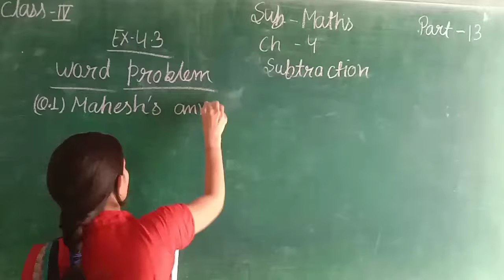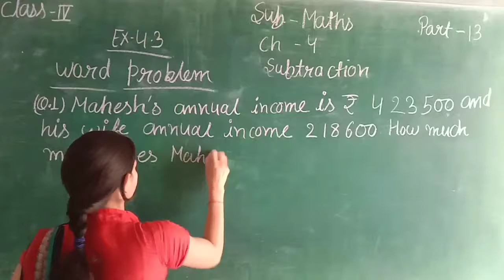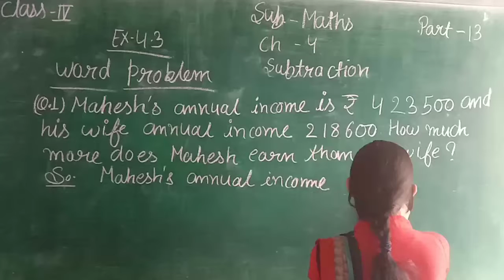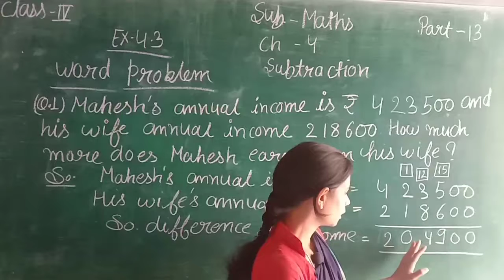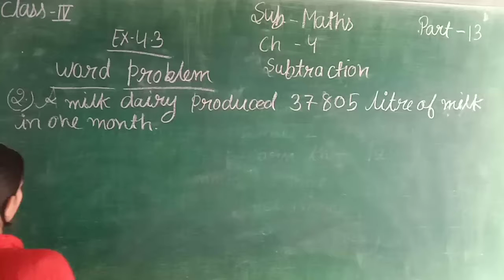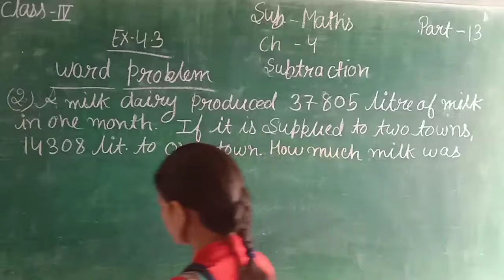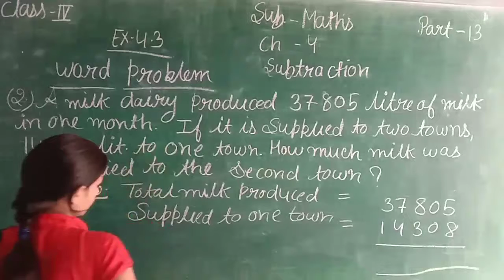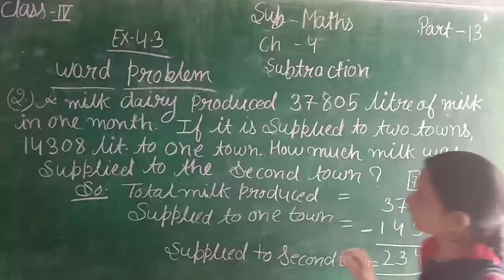MATHS CH-4 SUBTRACTION PART-13 CLASS-4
IN THIS VIDEO WE LEARN ABOUT   MATHS CH-4 SUBTRACTION  PART-13 CLASS-4 ENGLISH MEDIUM STUDENTS.